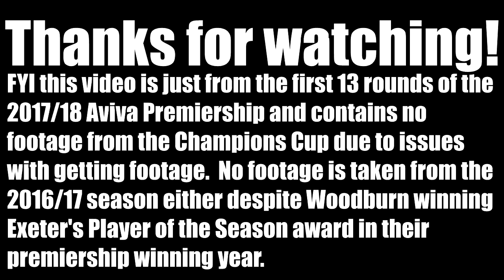England's Best Winger: Olly Woodburn 2017/18 Highlights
Olly Woodburn is a 26 year old 6'2 and 95kg winger for Exeter Chiefs. He is the Premiership's best English winger (for the last two years) and in the 2016/17 season was Exeter's player of the season who won the competition that year. This video shows his highlights from the first 13 rounds of the 2017/18 aviva premiership season. This Premiership season he has the second most defenders beaten (45), the most line breaks (25), the third most carries (166) and the second most metres made (1,166).
I do not own or claim rights to any music used